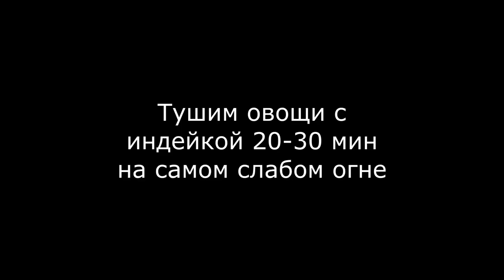Всё смешал - и ужин готов: индейка с овощами на одной сковороде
Ингредиенты:

Индейка (у меня филе бедра) - 700 г
Раст. Масло - для жарки
Сметана - 4 ст. л.
Вода
Замороженные овощи (у меня смесь) - 200 г
Соль, перец